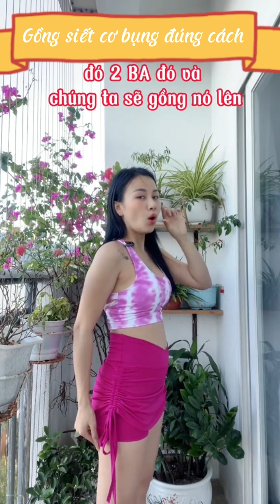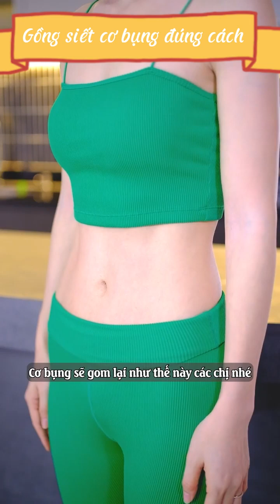Gồng bụng đúng cách - Xây dựng cơ bụng 1 1 - Tạo THẮT EO#healthy giamcan I ThanhHoai Zumba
✔ Tổng hợp, chia sẻ các bài tập cho ngày mới năng lượng...
✔ " Chúc các bạn luôn An nhiên,  Hạnh phúc và Thành công trong cuộc sống.